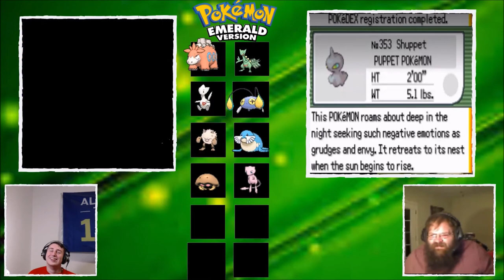A NEW RIVAL POKEMON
WHATS RANDOMIED
-TRAINERS
--POKEMON
--MAX AI

WILD
--POKEMON
ITEMS
TM'S
STATIC POKEMON
--LEGANDARY-LEGANDARY NORMAL-NORMAL